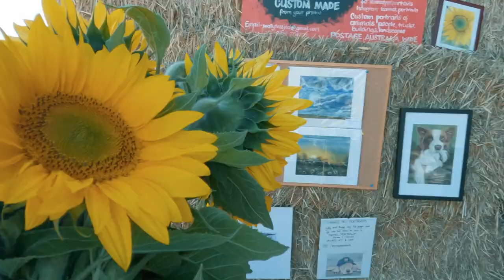Sunflower fun with Mama and Claire | Field of flowers video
Samahan nyo kami sa sunflower field.  Sobrang ganda maganda pang instagram!  Nag bisita at ni vlog din ni Kimpoy etong sunflower farm!